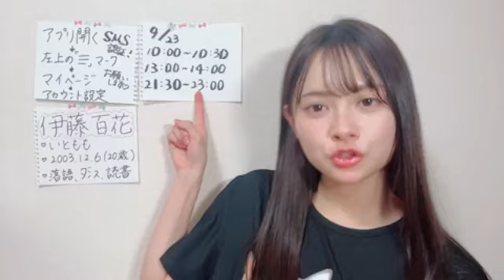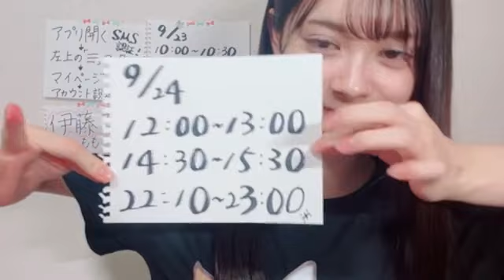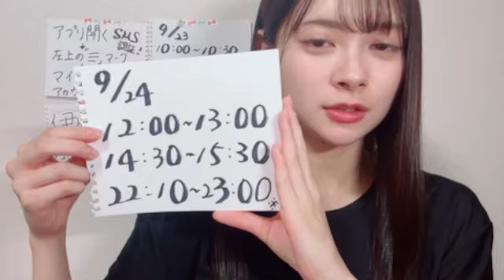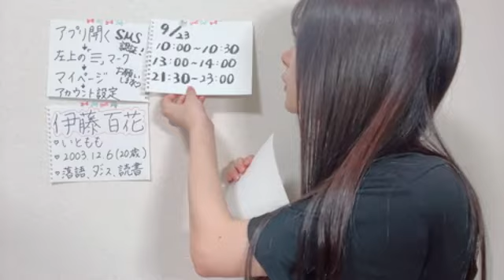2024/09/23 AKB48 研究生 伊藤百花 SHOWROOM ③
2024年09月23日21時31分38秒 伊藤 百花（AKB48 研究生）